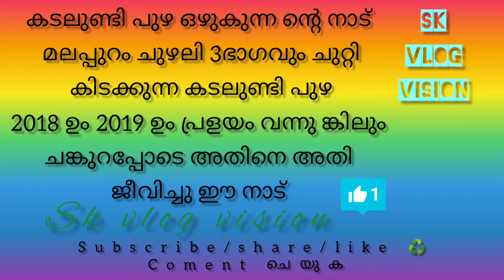river change flood water kerala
കടലുണ്ടി പുഴ യുടെ മാറ്റം.. /പ്രളയത്തിന്റ വക്കിൽ നിന്ന് /അതിജീവനം